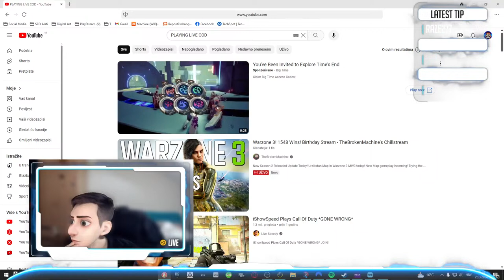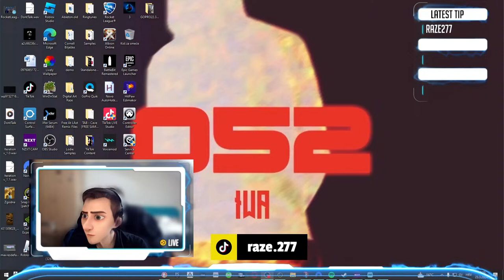🔴 BATTLEBIT - Remastered (Day Zero)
Join us for an adrenaline-fueled live stream of BattleBit, where intense combat and strategic gameplay collide! Tune in as players engage in epic battles, showcasing skillful maneuvers and teamwork in this thrilling multiplayer experience.